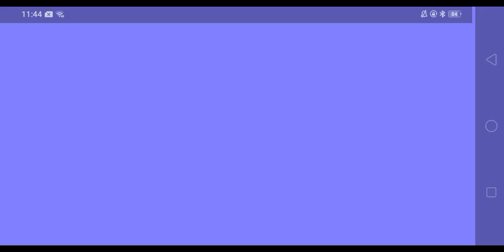Blockman Go | Rodent Evil | Easy | Part 91